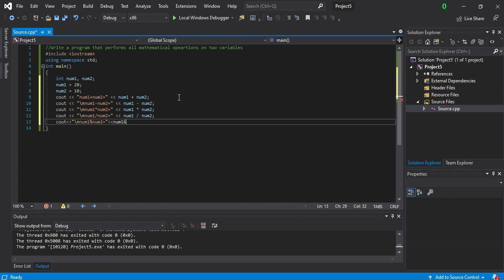Mathematical operations on two variables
C++ program that performs all mathematical operations on two variables